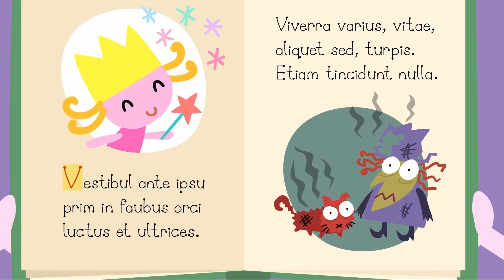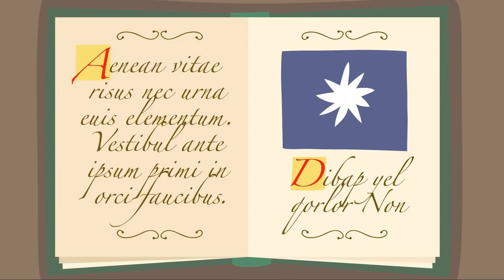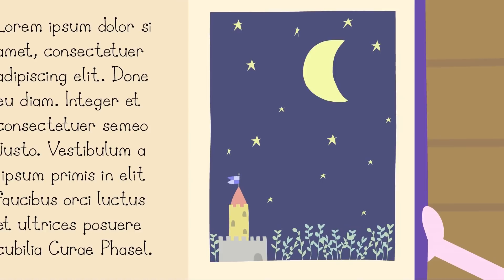Ben e Holly em Português - Histórias Mágicas - Compilação - Desenhos Animados para Crianças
Vamos ver  mais aventuras e magia do Ben e Holly!

☆ O pequeno Reino de Ben e Holly é uma terra anode as flores e a relva crescem mais do que as mais altas torres. Holly é uma jovem princesa-fada que ainda está aprendendo a voar e sua magia nem sempre vai de acordo com o plano. Ben é o seu melhor amigo. Ele é um duende que, apesar de não saber fazer magia, é muito bom em construir objetos, especialmente brinquedos.